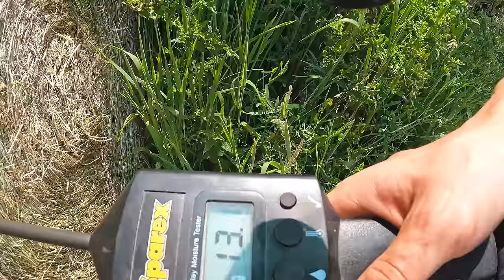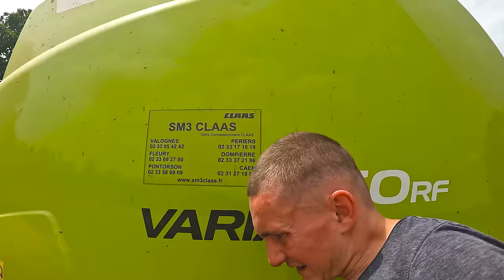4 JOURS DE FOIN DANS LA FERME DE MARC !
Pendant 4 jours j’etait chez Marc pour terminer les foins !

Au programme de la vidéo : Fannage, andainnage et pressage, réparation et découverte de la nouvelle batteuse lexion 5300 !

A 20 000 pouces bleus je reviens chez Marc moissonner avec les deux moissonneuses CLAAS !

Pense au pouce bleu si tu as aimé cette vidéo !

📱 Mes réseaux !